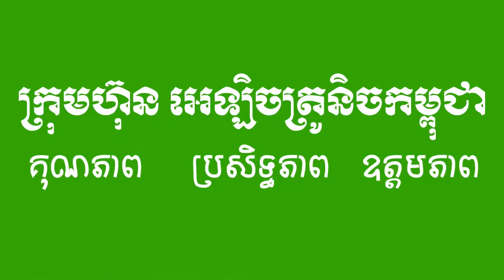តោះមកបេីកប្រអប់​ Asus Zenbook Duo 14 2021